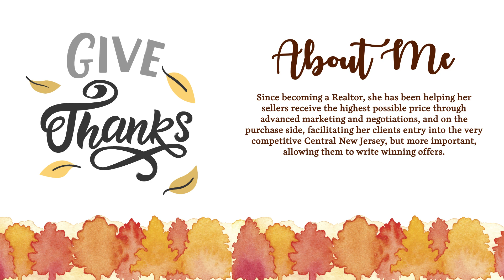The Courtney Orlando Group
Courtney Orlando
Compass Real Estate
Not only selling houses, but also making dreams come true!